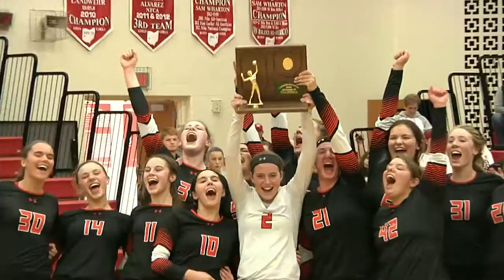Jackson Center vs Fort Loramie Volleyball